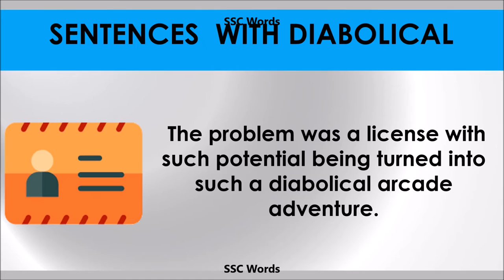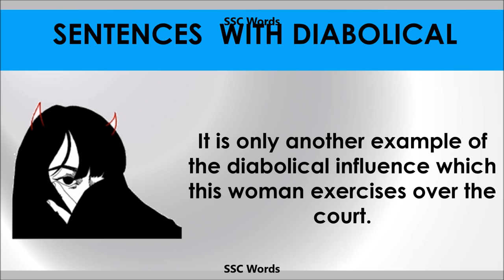Diabolical - Improve English - Meaning and 5 sentences - GRE / CAT / GMAT word - SSC Words